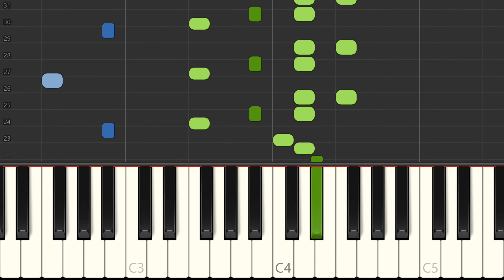"That's Amore" Dean Martin sheet music for piano with melody, voice & chords - Synthesia Preview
Learn to play Bed of Roses on the piano - sheet music preview (1 page)